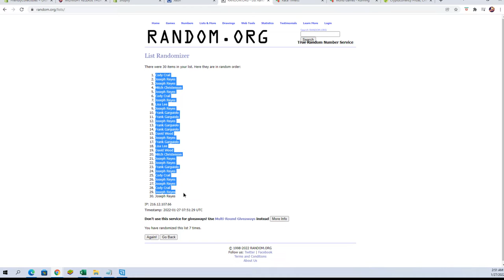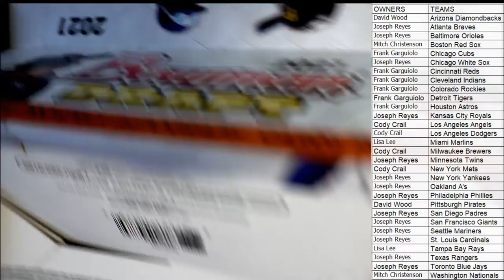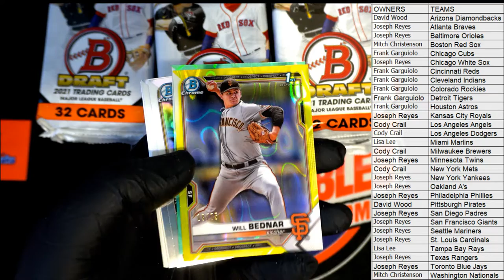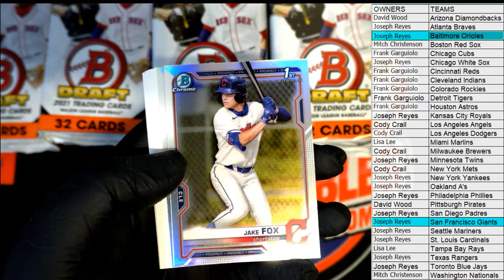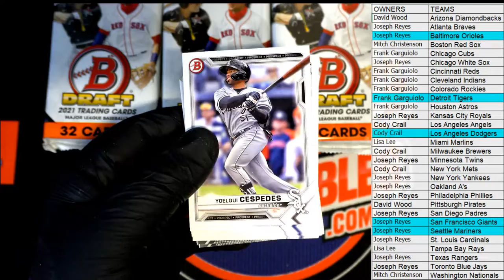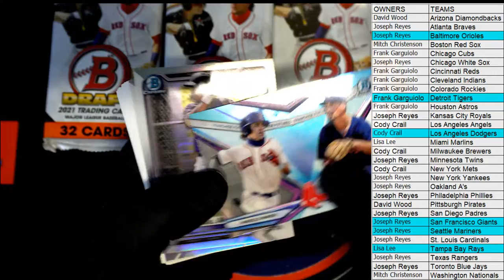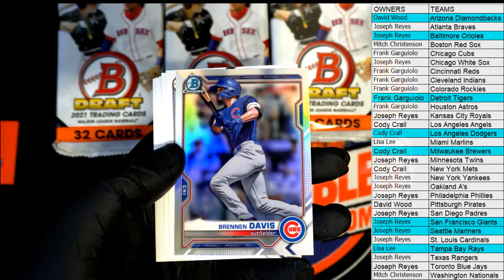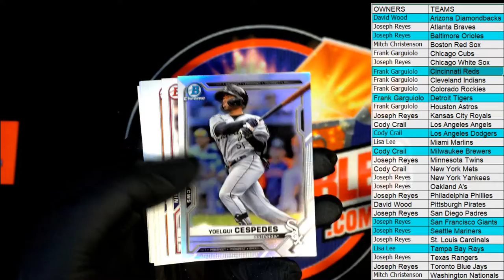2021 Bowman Draft Baseball Jumbo ID 21BOWDRJUMBO212